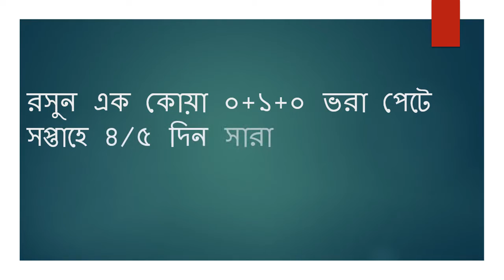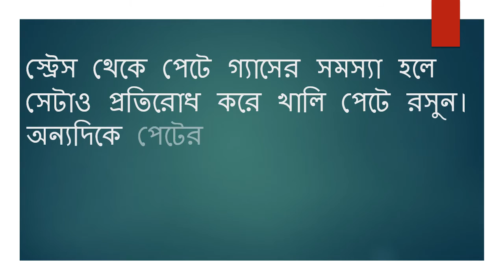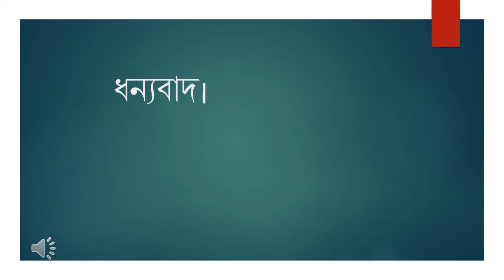Rosuner Upoarita || Ata Aponar Heart Ke Susto Rakhe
Rosun khea heart valo rakhun, Ata Aponar Heart Ke Susto Rakhe, Rosuer vesojo colestoral amader khotikor kolestoral ber kore dia heart ar koronari dhomonike nirapod rakhe.